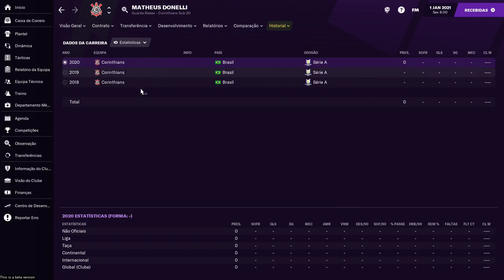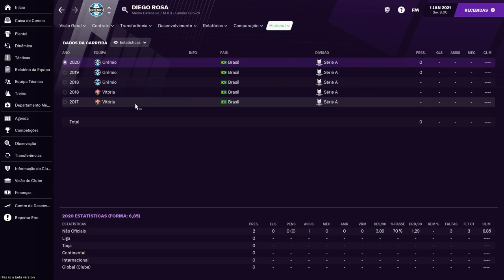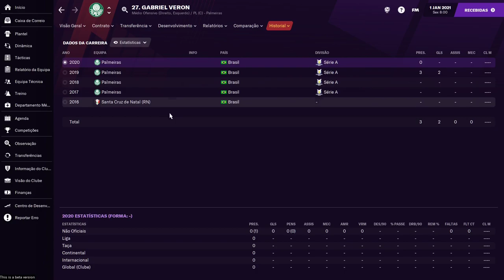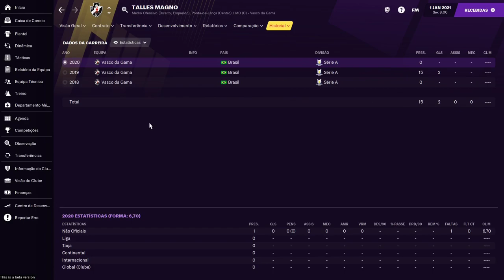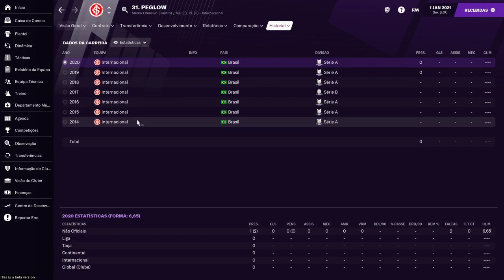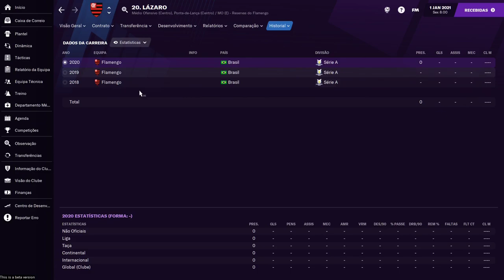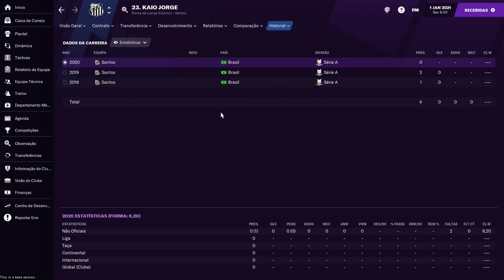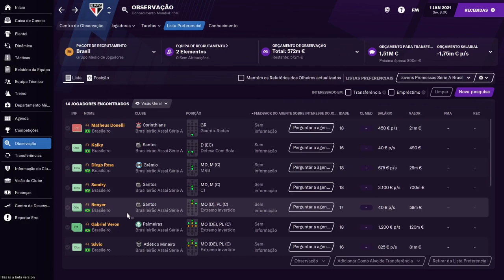FOOTBALL MANAGER 2021 - MELHORES JOGADORES JOVENS DO BRASILEIRÃO SERIE A FM 21 🇧🇷